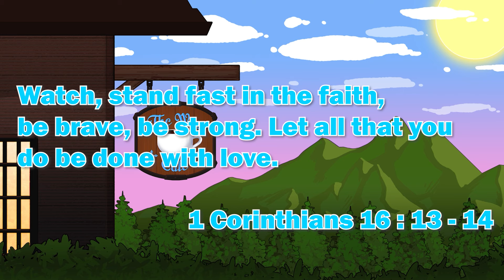Genshin Impact Version 4.7 Special Program Reaction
Today we're serving up our Genshin Impact 4.7 Livestream Reaction!

Welcome to TheWayCafe! A place where we strive to serve you the Craziest, Comfiest and Hypest content that you have ever seen!